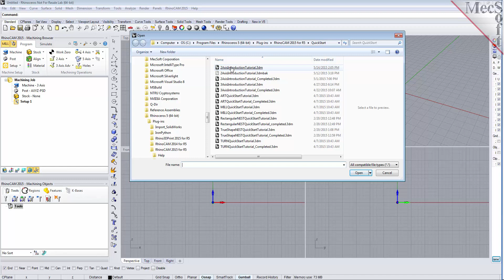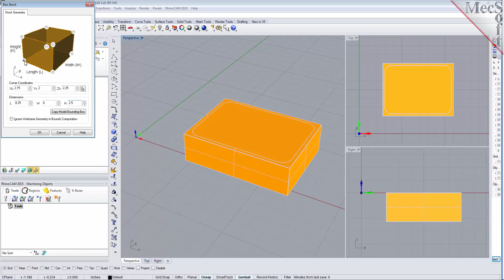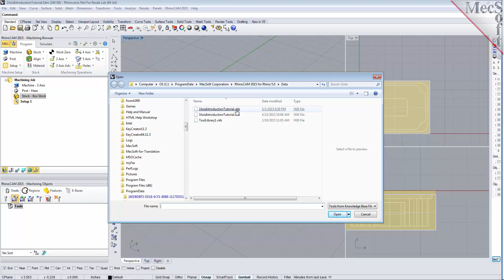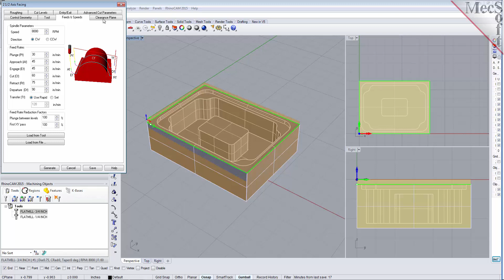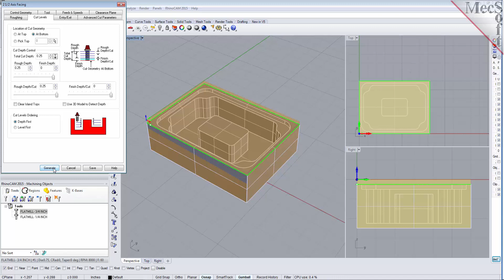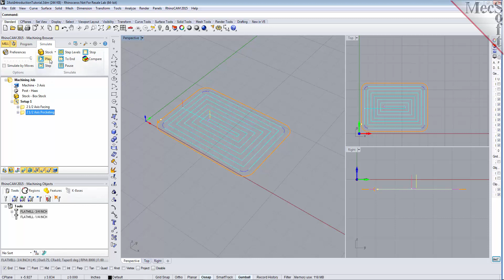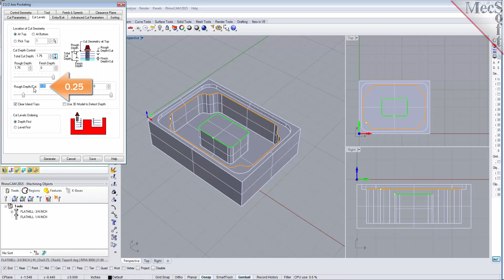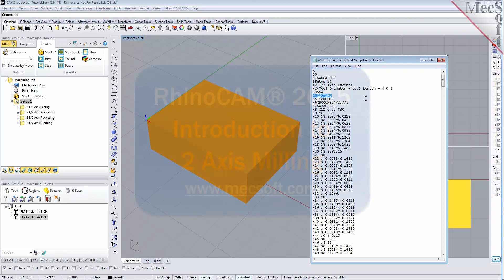RhinoCAM 2015 2 Axis Introduction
Introduction to 2 Axis Machining in RhinoCAM 2015